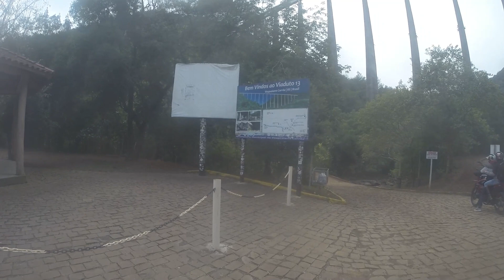ANDEI COM A HORNET SMURF EM CIMA DO VIADUTO 13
SEGUE NÓISS
FANPAGE: Tainan Welker - Canal TSW

APOIOS: Outsiders Tattoo, Jack´s BarBearia, Bio Fitness e Kawahara Jiu-Jitsu